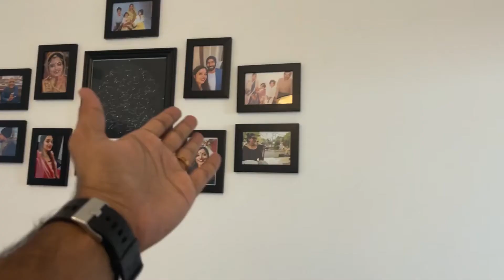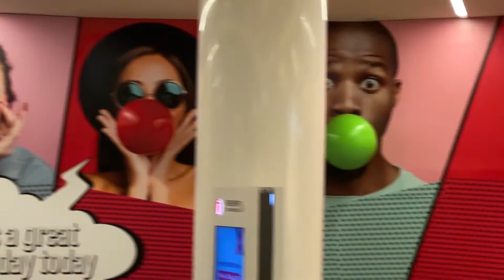Shoe Shopping in Dubai | Dubai Vlogs | Daily Vlogs | Lets Start.110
VLOG # 110.
Had to rush to mall on last minute just as i broke my shoe in the previous game and there is another match waiting on the next day.